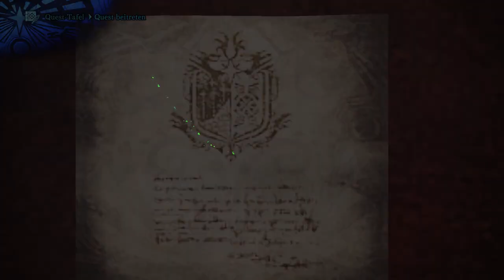⚠👹👾 Monster Hunter World #16 ( Together 💖)